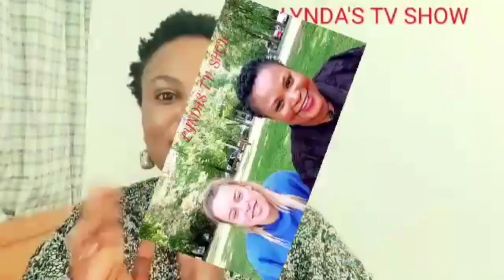BUHARI MUST NOT RESIGN NORTHERN GOVERNOS V0W TO REGULATE THE SOCIAL MEDIA SAID BUHARI WILL CONTINUE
BUHARI MUST NOT RESIGN NORTHERN GOVERNOR V0W TO REGULATE THE SOCIAL MEDIA SAID BUHARI WILL COMPLETE HIS TERM BUHARI NORTHERNGOVERNORS TINUBU